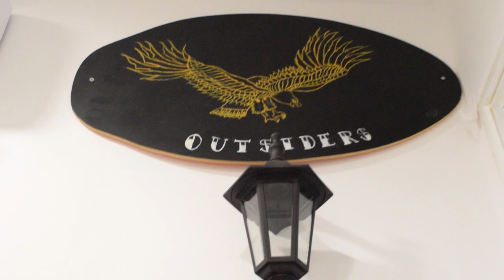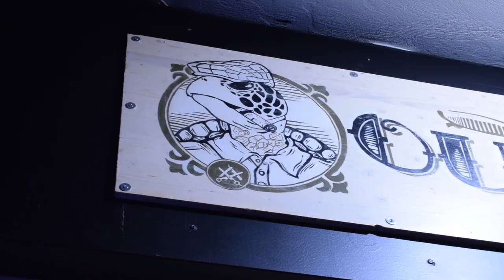Outsiders Barbershop (Teaser)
Teaser for Outsiders Barbershop

Camera : Elpida Pournara, Giorgos Tzortzis
Editing   : Giorgos Tzortzis
Song      : Wish Upon A Star - Sleep On It